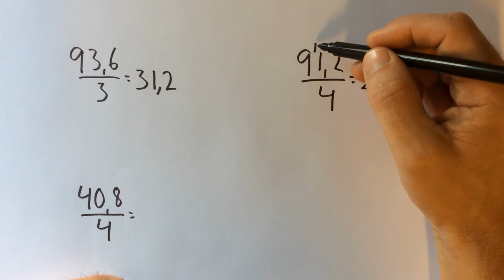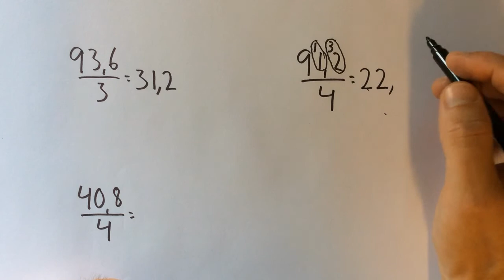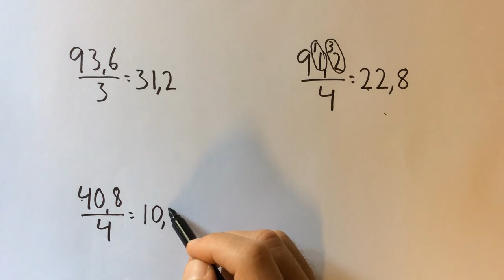Film 258: Uppställning: Kort division V